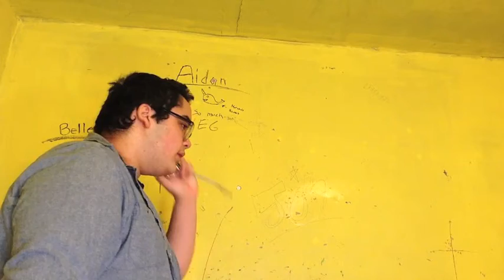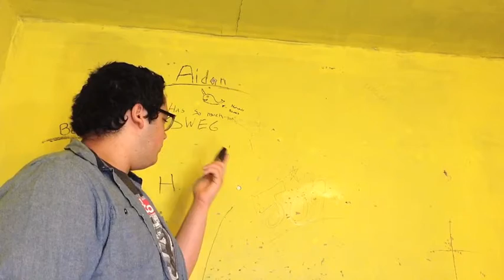VLOGS SUCK!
I hate vlogs, but I also enjoy them (It depends on who posts them)
Comment your favorite vlogger, I don't give a shit.